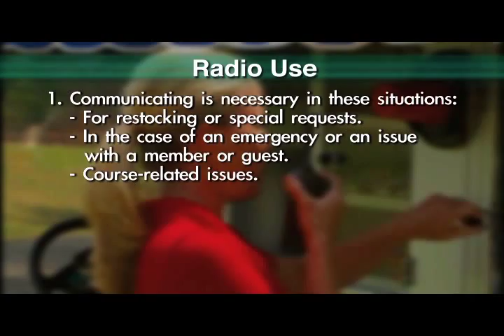Club CarCafe Express Training - Radio Use